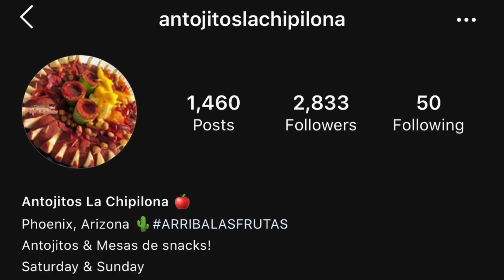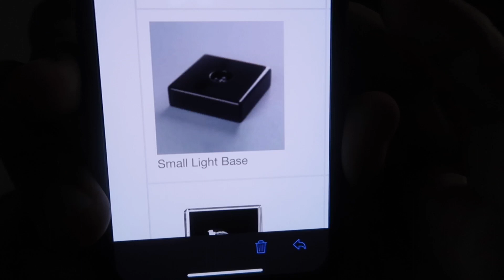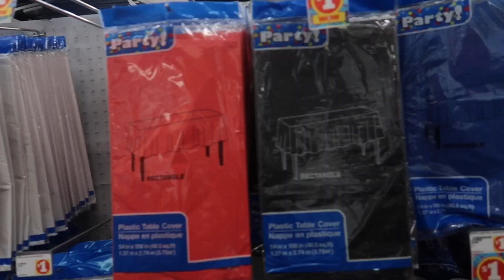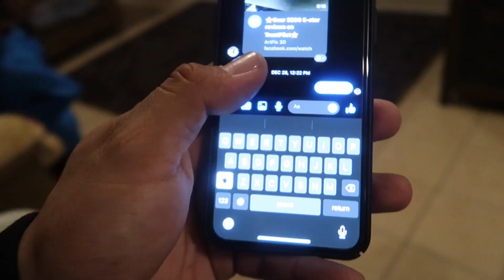Surprising Our Friend With THE BEST GIFT EVER - AMZTV *EMOTIONAL*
❤️ AMZTV